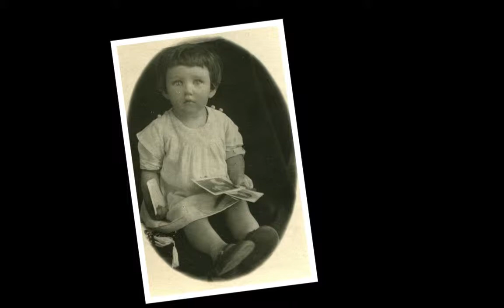Юбилей HD 720p